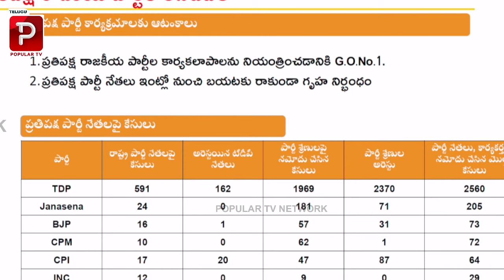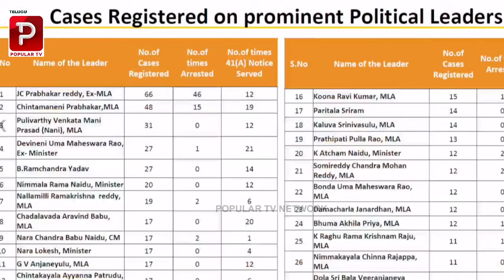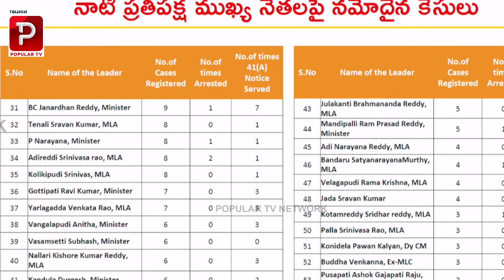Most Funny Incident in AP Assembly | CM Chandrababu Naidu | Pawan Kalyan | Telugu Popular TV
పోలీస్ కేసు లు ఉన్నోళ్లు నిలబడండి

   ఓ పవన్ నీ  మీద ఎన్ని కేసులు ..?

అసెంబ్లీ లో ఏం జరిగిందో చూడండి   SHARMILA,JAGAN PICS